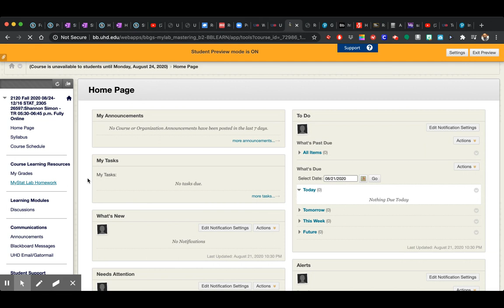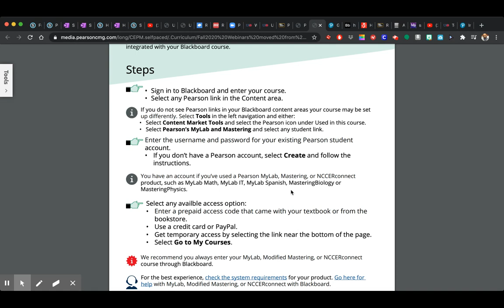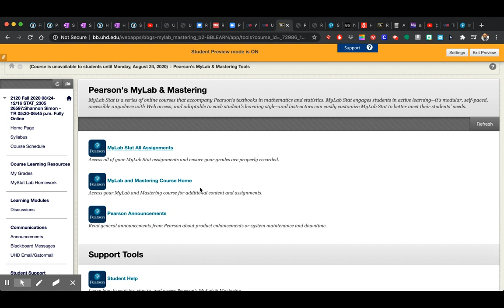Signing Into MyStat Lab Homework from Blackboard